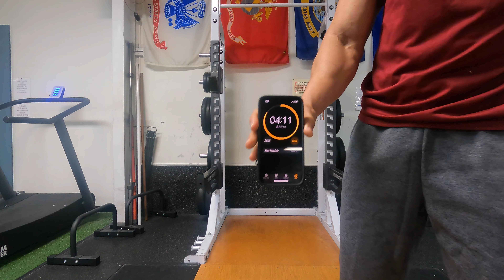How to do Pull-up/Push-up Fitness Challenge - Push-Up Fitness Challenge video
Pull ups and Push ups are the best foundation exercises to build the upper body. Muscles worked are the lats, traps, deltoids, pecs, biceps, forearms and triceps. Pull ups build the strength of your whole upper body without the need of weights.

One of the many benefits of pull-ups and pushups is functionality, it prepares you for the interaction of everyday life events. You can change the way the exercise affects your body simply by changing the grip or the angle of the exercise.

Adding a time limit is a good way to challenge yourself and to take your workout routine to the next level.
Hybrid Fitness Athletes were passionate about motivating others on living a healthy lifestyle. My mission is to share knowledge on exercise science, nutrition, and proper recovery to prepare us for the next challenge.

I have the mindset that blending different fitness disciplines (weightlifting, calisthenics, HIIT, and cross-fit) will prepare us for everyday life events. So welcome to the channel as I'm excited to develop a new relationship with like-minded people ready to begin this awesome journey.
Discussed Topics:
1. Pull-ups challenge
2. Push-ups fitness challenge
3. fitness challenge
My priority is to deliver high-quality content so we all can live a healthier lifestyle and achieve that next level in our fitness goals.

Lamont Fletcher
Hybrid Fitness Athletes
Earned Never Given